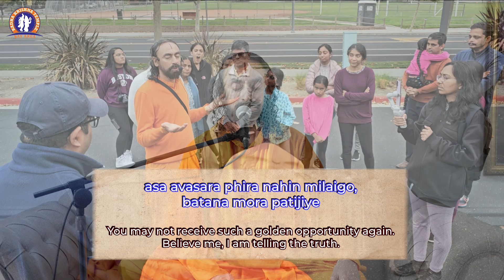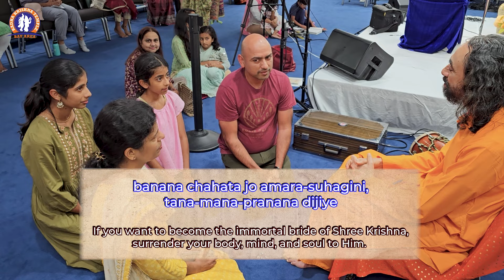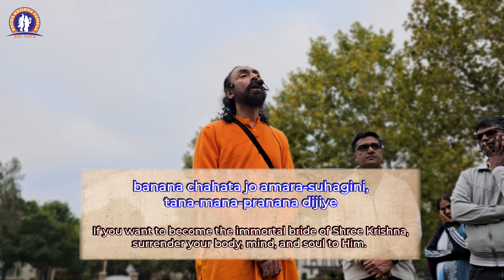Piya Mola Amolaka Lijiye | Full Lecture & Kirtan Part 1 | Swami Mukundananda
Kirtan: Piya Mola Amolaka Lijiye
Written & composed by Jagadguru Shri Kripaluji Maharaj

Dive into the essence of devotion with Swami Mukundananda’s lecture on this heartfelt kirtan by Jagadguru Shri Kripaluji Maharaj. Gain insights into its spiritual depth and emotional resonance. This is Part 1 of 4.

Interested in such discourses? Do visit our Radha Krishna Temple of Bay Area
4411 Hyland Avenue, San Jose, CA

About us

Radha Krishna Temple of Bay Area since it's inception strives to promote Indian culture and values by providing spiritual, social, cultural, recreational and community programs, thereby serving the community, and raising awareness about the cultural vastness of the Sanatana Dharma in the local community.